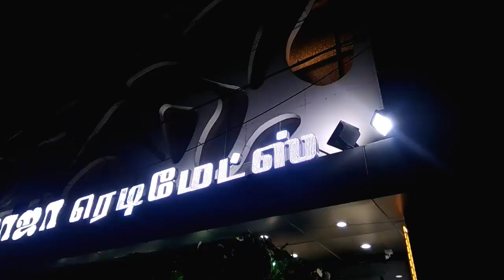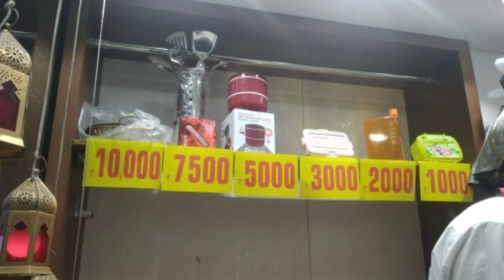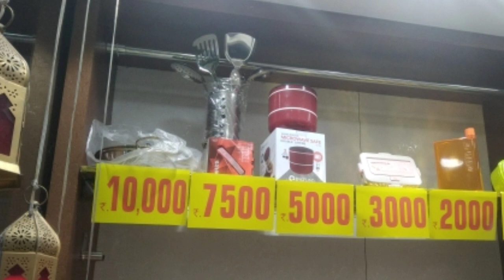maharaja readymade Thanjavur vlog/Ramadan shopping